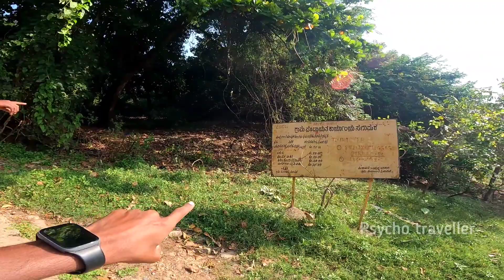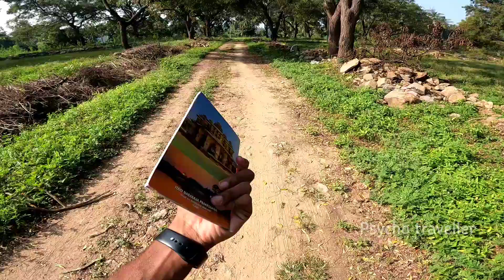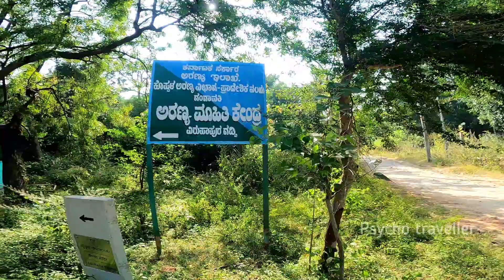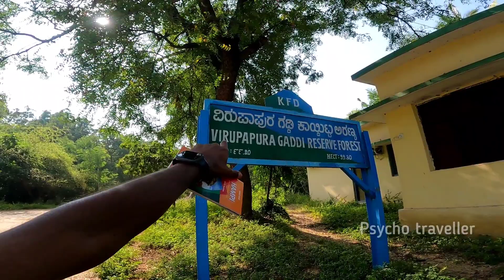Hampi to hippe island lowbuget guide |ഹംപിയിലെ ഹിപ്പി എന്ന സ്വർഗ്ഗ ദ്വീപ് | Budget trip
ഹംപിയിലെ മറ്റൊരു പ്രധാന ഭാകമാണ് ഹിപ്പി island 📍
തികച്ചും വ്യത്യസ്തമായ ഒരു ബുപ്രകൃതി ഉള്ള ഒരു കുഞ്ഞു സ്വർഗം 🥰

അവിടുത്തെ മനോഹരമായ കാഴ്ചകൾ നമുക്ക് ഈ വീഡിയോ യിലൂടെ കാണാം 🥰❤️👍🏻👋

എല്ലാവരും ഫുൾ വീഡിയോ കാണുക 📍സപ്പോർട്ട് ചെയ്യുക, യാത്രകൾ ചെയ്യുക 📍